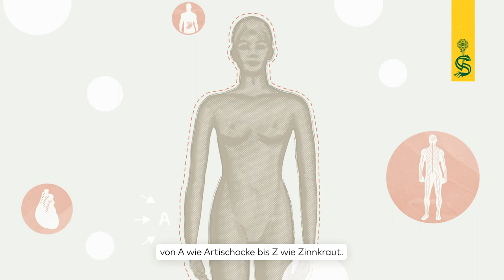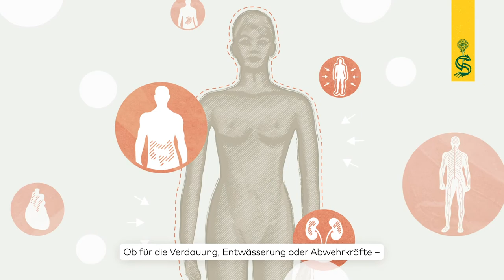Was macht die Schoenenberger Heilpflanzensäfte so besonders?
Erfahren Sie hier mehr über die Schoenenberger Heilpflanzensäfte, deren Produktion und was sie so besonders macht?